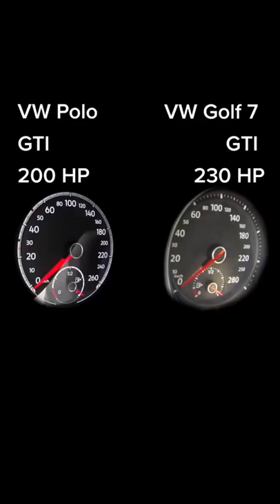vw Polo gti 200hp vs vw golf 7gti 230hp#shorts